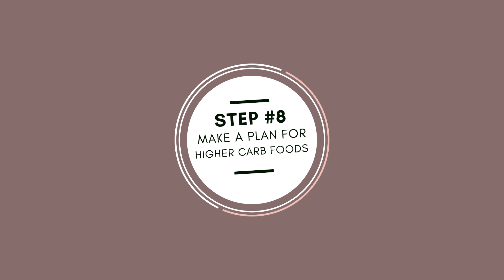How to Stop Yo-Yo Dieting in 10 Steps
Here's how to stop yo-yo dieting in 10 simple steps.